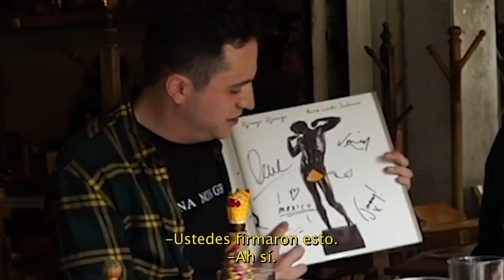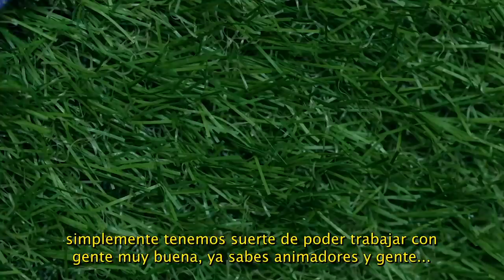EL PARNITA Y DJANGO DJANGO - ÑAMÑAM (Episodio 52)